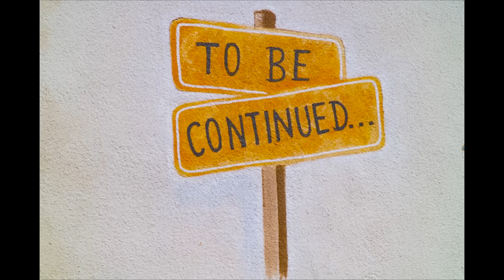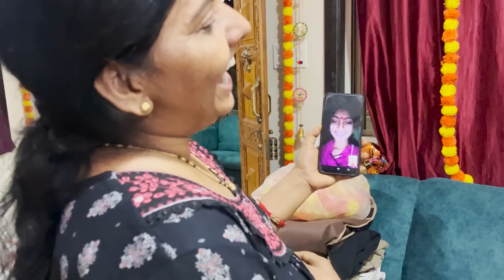Lagnachya karyat hyancha khup motha hathbhar 🥰🙏♥️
Hey guys!

**    MAIN CAST:-
ROHIT DHAVALE (BABDYA)

**   OWNER OF PRODUCTION HOUSE:-
VANDANA DHAVALE (AAI SAHEB)

**    PRODUCED BY:-
ROHIT DHAVALE

** MANAGEMENT BY:-
ROHIT DHAVALE